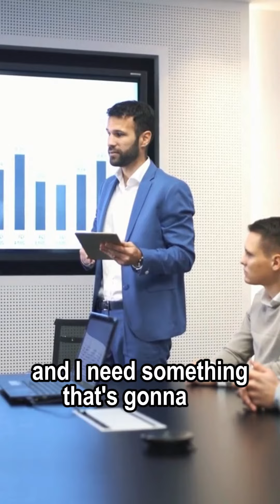Breakfast Unveiled: Fueling Your Day for Success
Discover the truth about breakfast as we tackle conflicting information and strategies for different body types. From intermittent fasting to on-the-go options, find the right balance between convenience and nutrition. Join me in crafting a breakfast that fits your lifestyle, providing the energy and nutrients you need to conquer the day. Let's unveil the secrets to a successful start! 🍳🚀